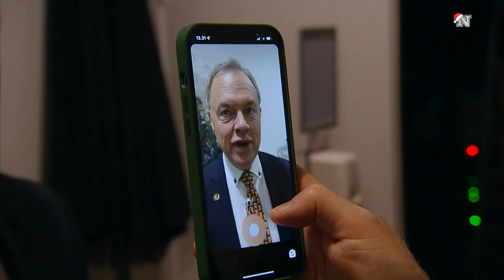Natholdets Julekalender 2021: 1. søndag i advent (snig-afsnit)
Det er første søndag i advent, og her er det første (snig)afsnit af Natholdets Julekalender 2021 med Carsten Berthelsen, Søren Rasted og Anders Breinholt! Se resten af afsnittene fra 1. december på TV 2 PLAY & TV 2 ZULU.